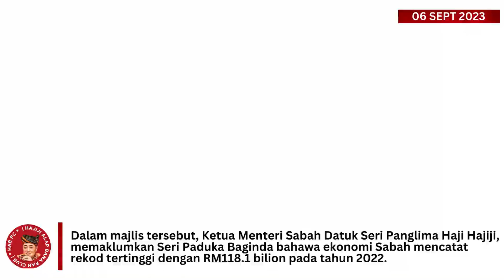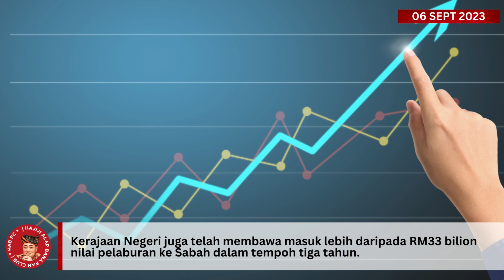Sabah bertuah, teruja dikunjungi Yang di Pertuan Agong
Sabah bertuah kerana memiliki pemimpin yang peduli dan komited dalam membawa kegemilangan kepada negeri ini. Program Kembara Kenali Borneo yang bersejarah ini akan terus menjadi satu kenangan indah dalam ingatan rakyat Sabah. Semoga usaha-usaha untuk memajukan negeri ini akan terus mendapat sokongan padu dari semua pihak.